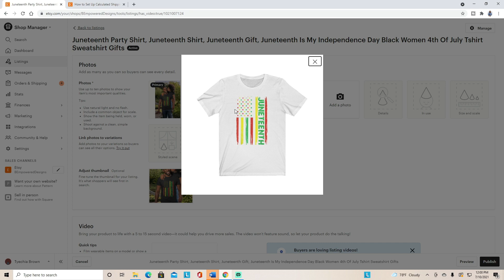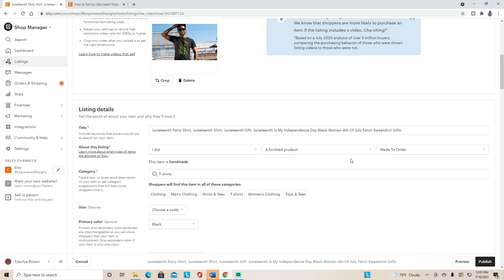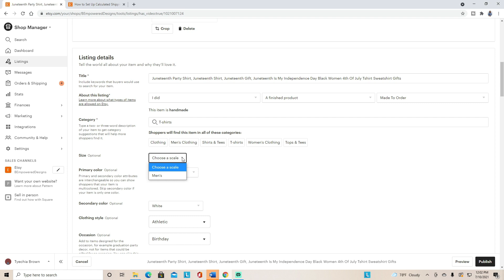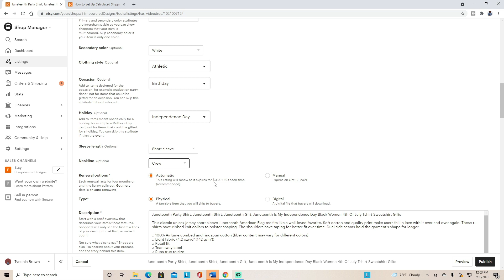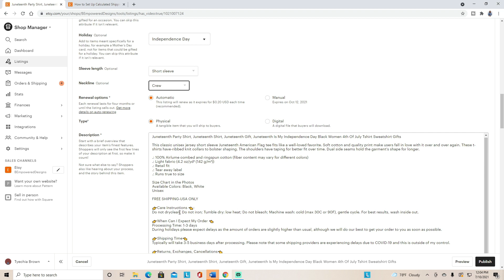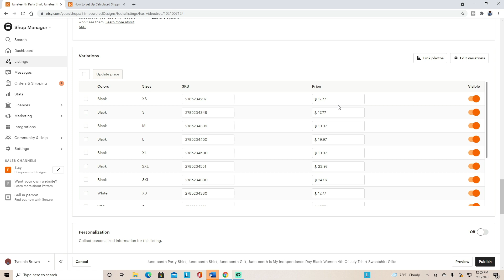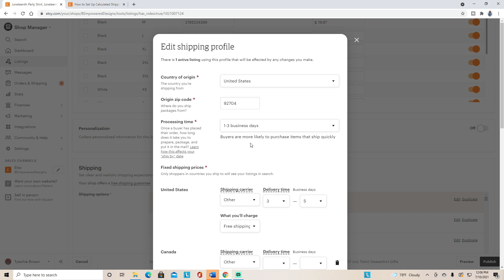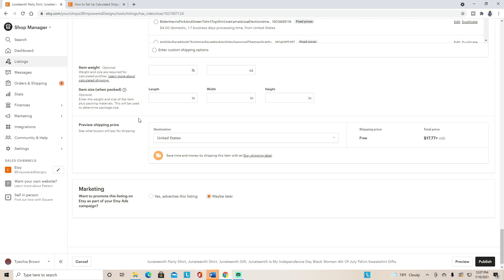How to Start an Etsy Shop and Make Your First Sale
In this video I give you step by step guide on How to Start an Etsy Shop and Make Your First Sale. I dive deep into how to name your Etsy Shop, list your first product, the description, title, keywords, tags and SEO, branding and shipping.

There are six things you need to to start your Etsy Shop and Make your First Sale
1) A Store Name
2) Get out there/brand
3) Complete store Info
4) Keywords, SEO and Tags
5) Get it
6) Shipping

Bonus: How to list your products to help you get your First Sale

🛠️ I use to help me run my YouTube and Business:
Printify
To Assist me with Printing and Shipping

To Connect with Like-minding individuals for support, motivation, encouragement, inspiration and empowerment please considering joining my FREE Group:

FOLLOW WITH ME ON 📱:
👥 - Clubhouse: tyechiabrown

xo,

Tyechia

This does NOT result in any additional cost to you, and the affiliate money I earn helps pay to buy the necessary items to make this channel bigger, better and relevant or you– thanks for your support!